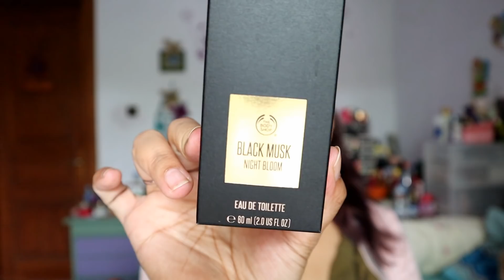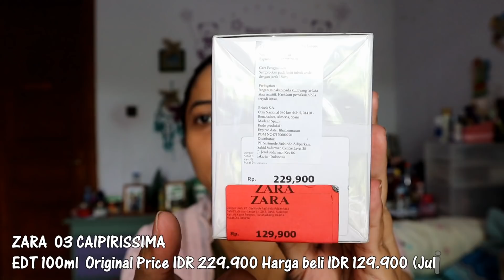Jumat Wangi: UNBOXING TBS, ZARA, LEONARD? 💕 | Glam Dewi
Hai,

Kali ini pembahasan parfum lebih ke haul, unboxing, 1st impression parfum yang baru masuk ke koleksi gue. Jadi bisa aja kedepannya gue bahas lebih detail lagi dan pendapat gue berubah seiring seringnya si parfum gue pake.

Terima kasih buat supportnya.

Have a nice fragrance friday!

Dewi